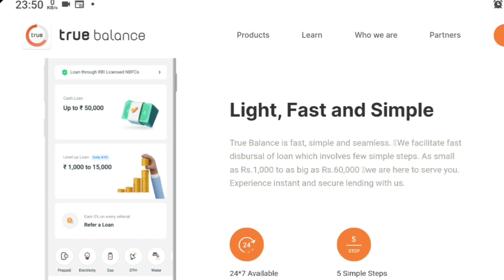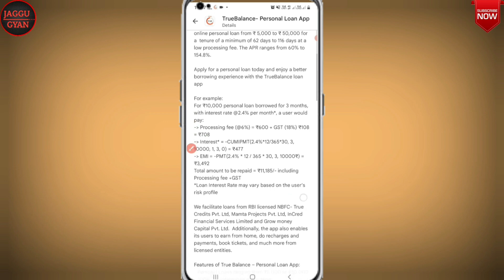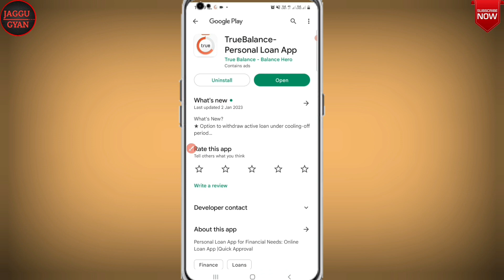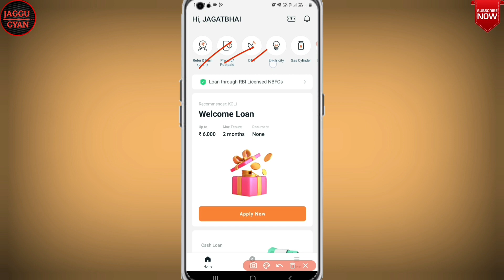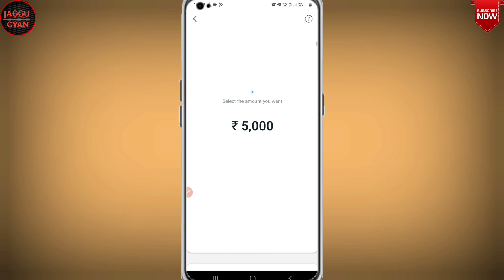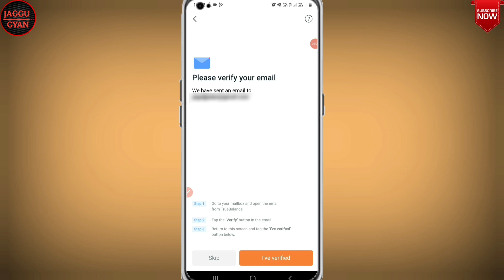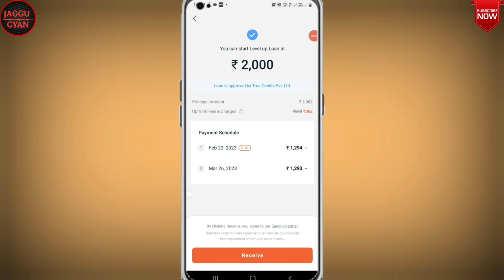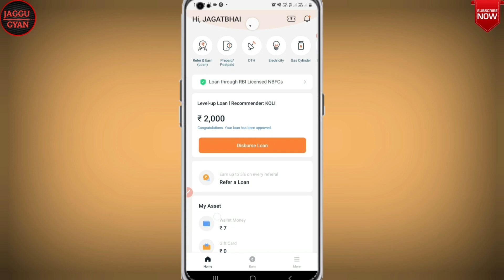TrueBalance App se Loan Kaise Le | TrueBalance Instant Loan | TrueBalance Instant Personal Loan App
About This Video... 👇

   Dosto is video me hamne truebalance app se loan lene ka complate process bataya he. Agar aap ko emergency me loan ki jarurat ho to ae video pura jarur dekhe or agar video pasand aaye to like, shear, comments and subscrib jarur kare. Thenks 🙏

Hello Friend, Are you in urgent need of money? Quick loan for you in minutes from True Balance! app link 👇

Topic Coverd :-👇

truebalance loan
truebalance
truebalance loan app
truebalance instant loann
how to truebalance loan
truebalance loan regent
truebalance level up loan
truebalance se loan kaise le
truebalance loan app review
truebalance loan malayalam
truebalance loan apply tamil
truebalance review
truebalance personal loan app
truebalance personal loan tamil
truebalance malayalam
truebalance personal loan tamil 2023
truebalance personal loan kaise milega
jaggu gyan,

≈≈≈≈≈Discrimination :≈≈≈≈≈

Thanks
Jagatsinh Rajput